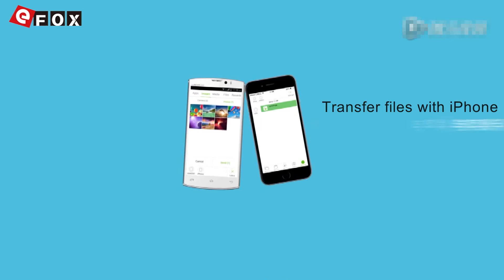LEAGOO LEAD 7 Quad Core 5.0" JDI HD Smartphone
LEAGOO LEAD 7 MTK6582 1.3GHz Quad Core 5.0 Polegadas JDI HD Tela Android 4.4 3G Smartphone

3€ Cupão de desconto, limite da única encomenda mais de 80€

Características:
- 5.0 Polegadas Tela, 1280*720 Pixels
- Rede: GSM 850/900/1800/1900MHz, WCDMA 850/1900/2100MHz, Suporte 2G & 3G Network
- 1GB RAM + 8GB ROM
- 13 MP Câmera Traseira + 8 MP Câmera Frontal